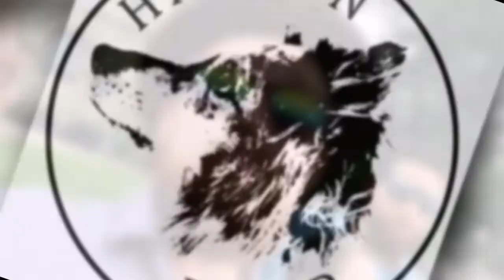Table Talk Travel Denton Barley & Board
On this journey we visit a Denton favorite Barley & Board. Wait til we try that Cookie Flight!!!